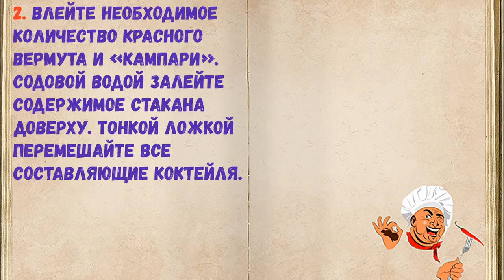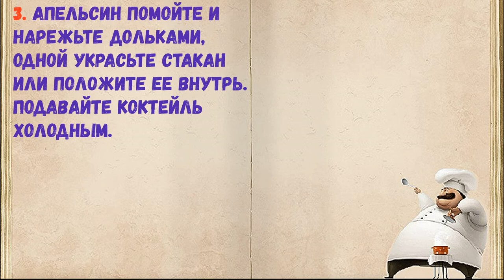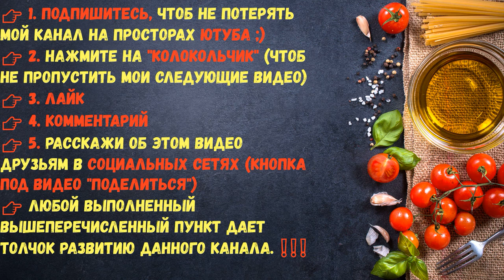"Американо" Коктейль / Книга Рецептов / Bon Appetit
✅ "Американо" Коктейль 👇

Ингредиенты:
*Лед  — 5 Штук
*Апельсин  — 1 Ломтик
*Содовая  — 50 Миллилитров
*Кампари  — 30 Миллилитров
*Красный вермут  — 30 Миллилитров

👉 Пошаговое приготовление 👇

1. Подготовьте необходимые ингредиенты. В широкий стакан положите кусочки льда.

2. Влейте необходимое количество красного вермута и «Кампари». Содовой водой залейте содержимое стакана доверху. Тонкой ложкой перемешайте все составляющие коктейля.

3. Апельсин помойте и нарежьте дольками, одной украсьте стакан или положите ее внутрь. Подавайте коктейль холодным.